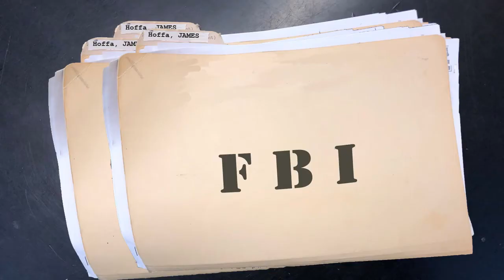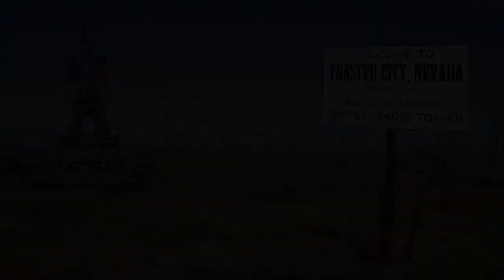Barry Bird Show 32 (FINALLY!)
Well kids, its finally here, BARRY BIRD SHOW 32! Covid-19 shut down our studio for awhile, but we decided to reopen anyway, disease or no disease,
the show must go on! Barry has another talk with God and Virgil Fuss has a blockbuster announcement! Good to see you again and stay well!!